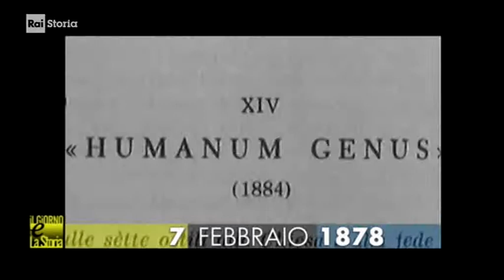(anniversari morte 1879) 07 FEBBRaio, Roma: Papa Pio IX